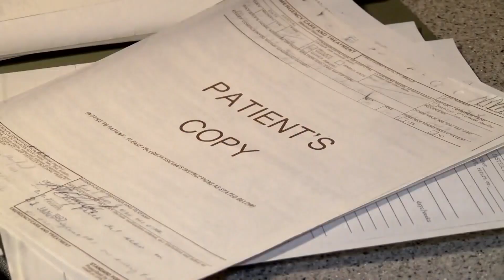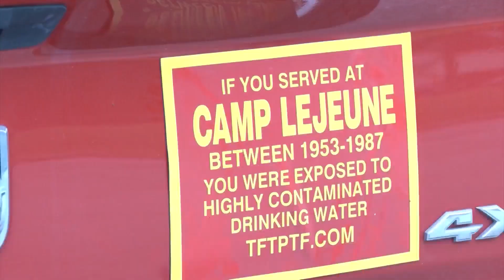Two chemicals found in Camp Lejeune drinking water now banned by EPA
EPA officials announced they are banning two cancer-causing chemicals, both of which were found in the drinking water on the military base years ago, TCE and PCE.